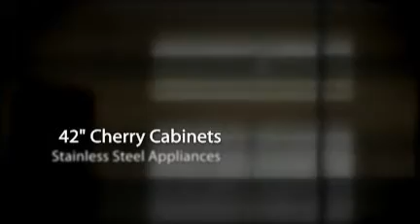Home for Sale Lake Forest, Sanford Florida - Realtor Russie Weidl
Home shows like a model. The hand scraped 5' hardwood flooring is gorgeous, and compliments many rooms throughout the house. Decorator touches can be seen in each and every room. Plantation shutters, upgraded light fixtures, french doors with blind inserts lead you to the peaceful backyard with no rear neighbors. New kitchen faucet, stainless steel kitchen aid appliances with beautiful 42' cherry cabinets, granite counter tops with lovely tile backsplash. Custom wrought iron ballister leads to the fabulous upstairs for guest or in law quarters with loft, bedroom and full bathroom. Crown molding in office, master bedroom, bath, kitchen and family room. Brand new top of the line carpeting. Spacious master bedroom with sitting area. Landscaping has been professionally designed.